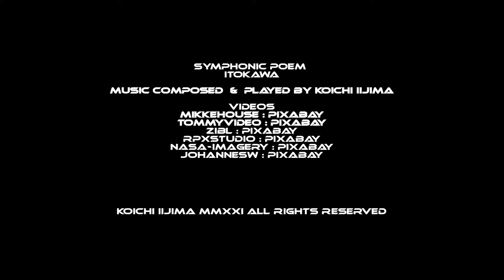sysmphonic poem "itokawa"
オリジナル楽曲にイメージビデオを入れて公開しています。
my original music with video images.